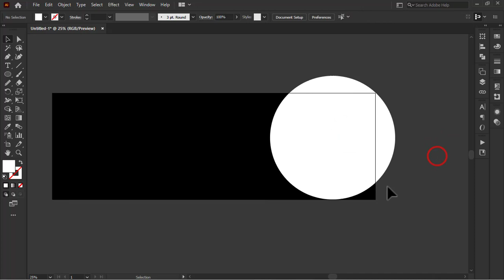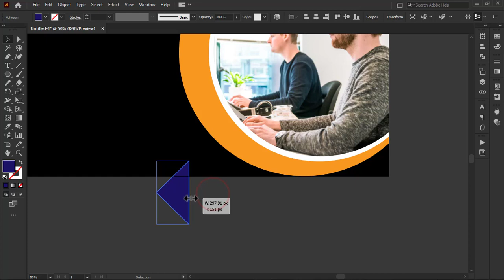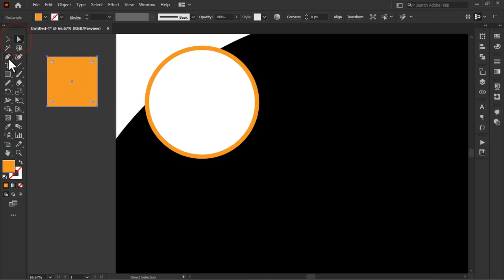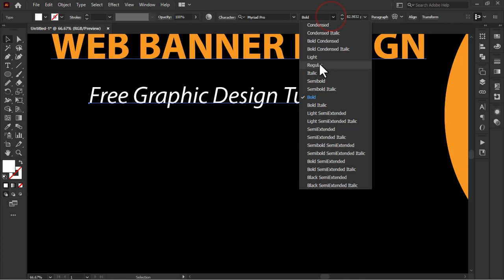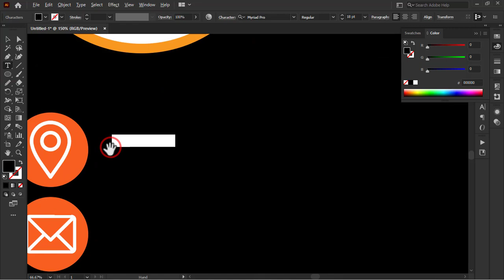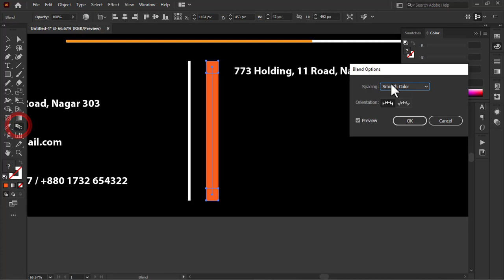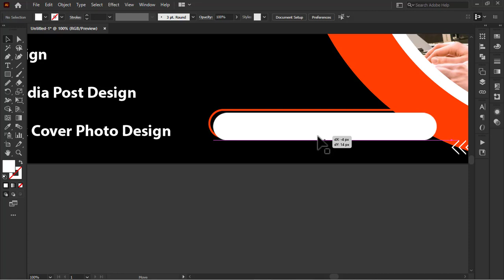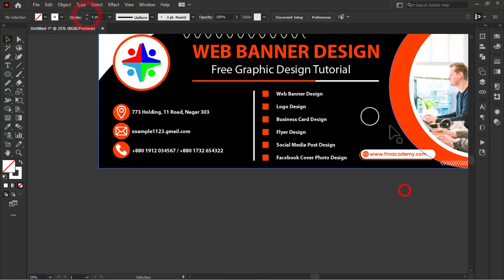Banner Design bangla tutorial | Adobe Illustrator CC | সম্পূর্ন বাংলায় ডিজাইন শিখুন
Assalamu alaikum I'm Fahim Monayem. In this video I will show you how